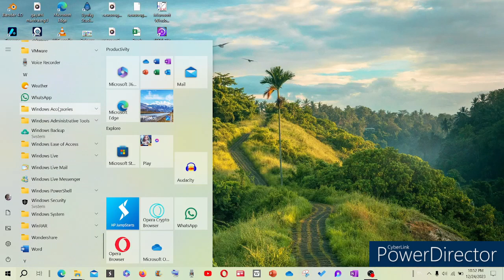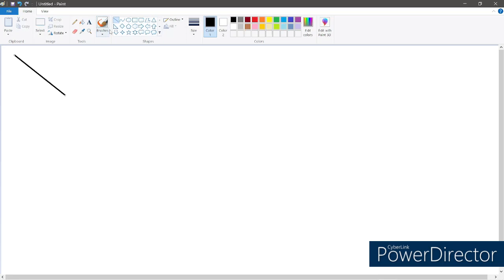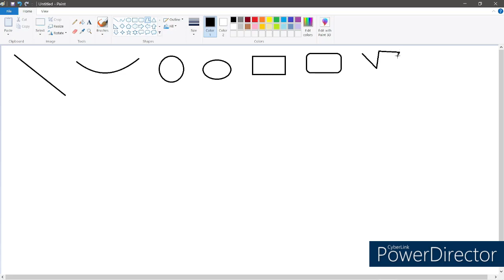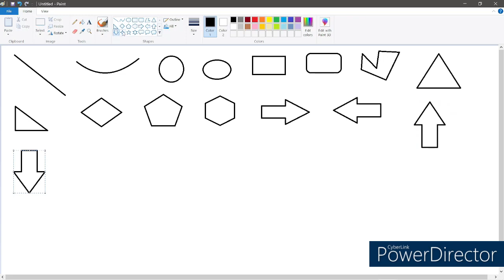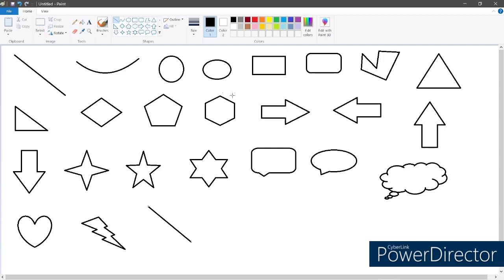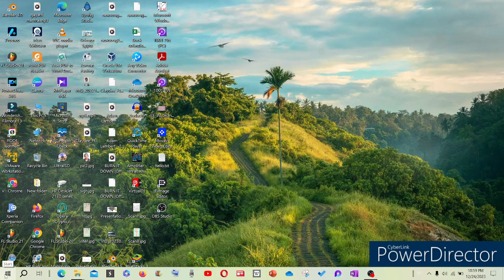HOW TO DRAW A SHAPE IN MS-PAINT